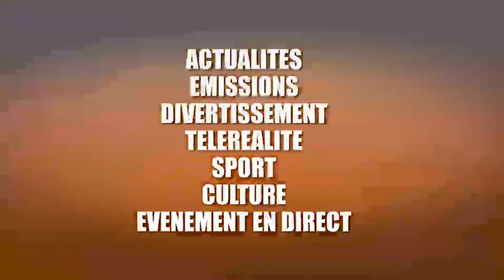MOTO EPELI:FALLY TRES PUISSANT N.1 SUR SPOTIFY HERITIER N.2 EYINDI PETIT FALLY APANZI 2021 NA PARIS